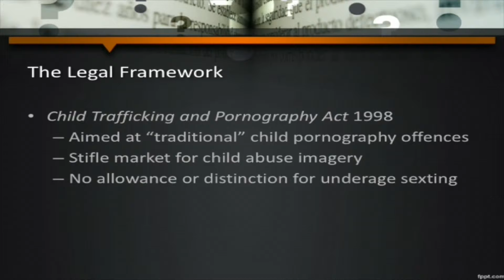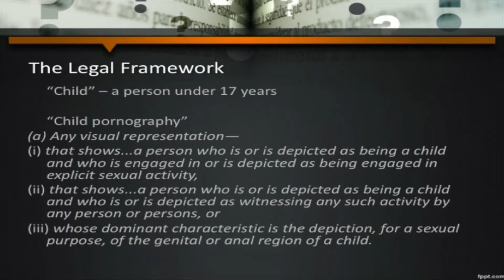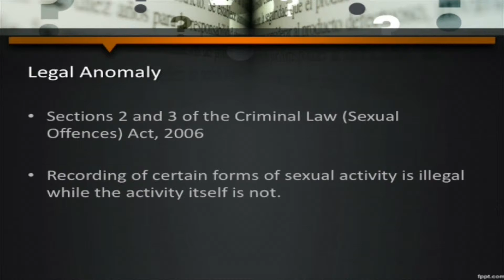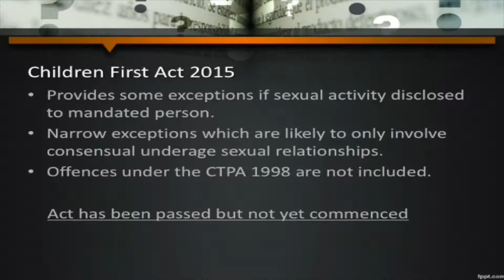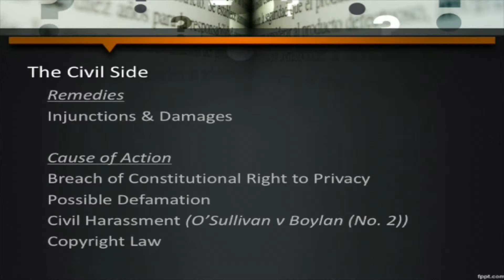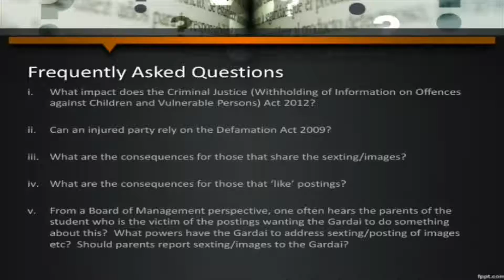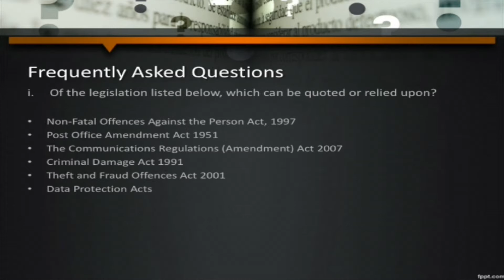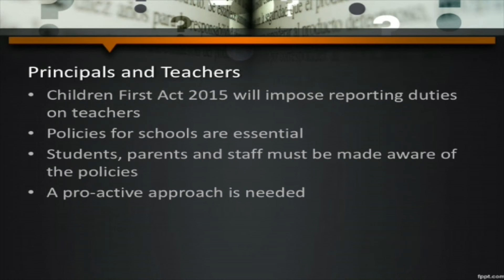The Law on Sexting: Important considerations for schools - Brian Hallisey BL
Brian Hallisey BL discusses the Law on Sexting and the important considerations for school at Webwise's recent Symposium on Sexting and the Consequences for Schools.